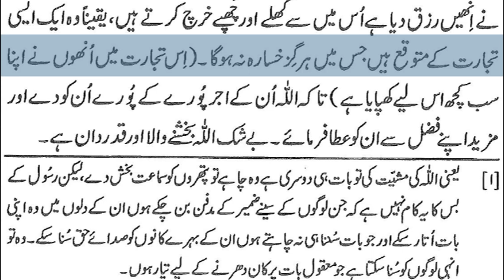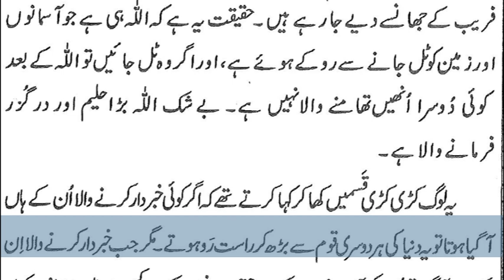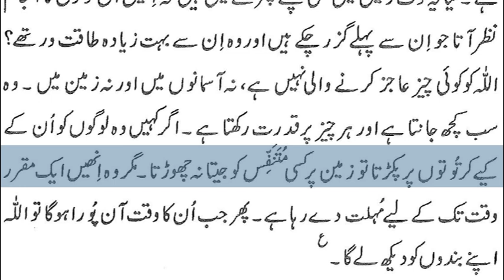28)Surah Luqman to Surah Fatir By Dr Zeba Waqar